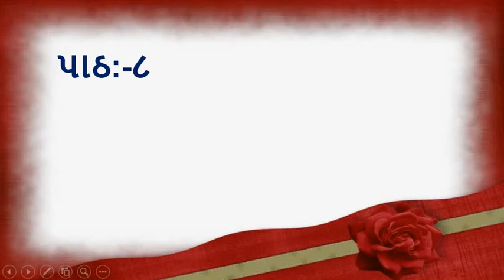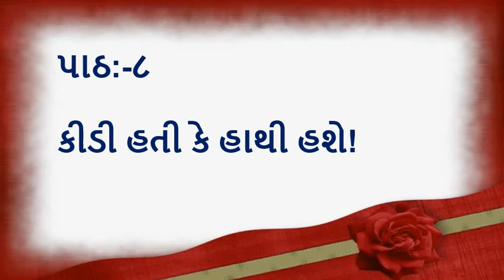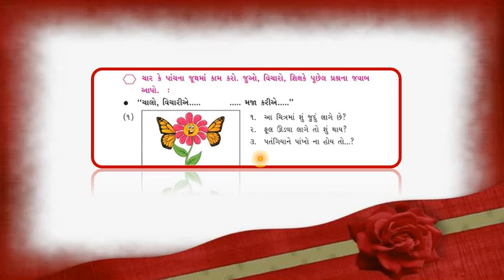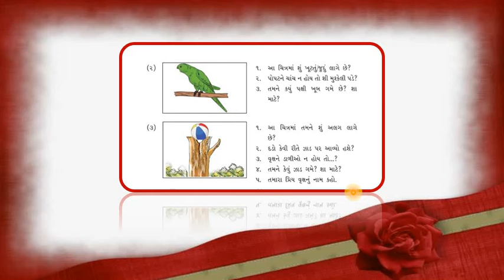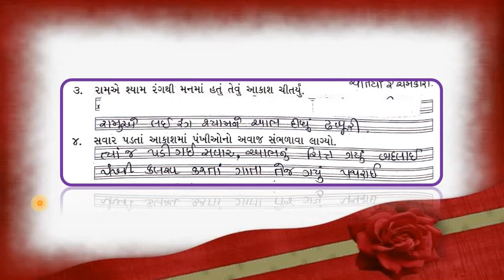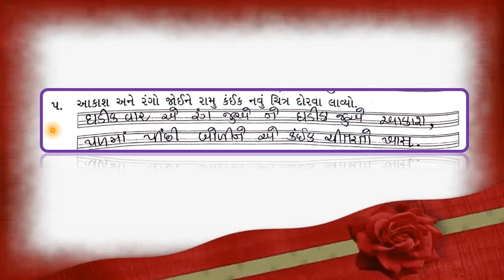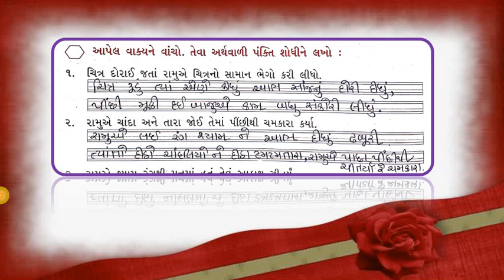Gujarati Medium - STD - 3 - GUJARATI - પાઠ - ૮ - સ્વાધ્યાય સમજૂતી